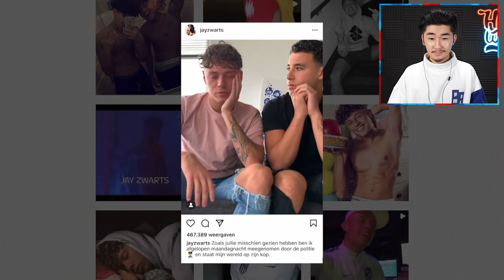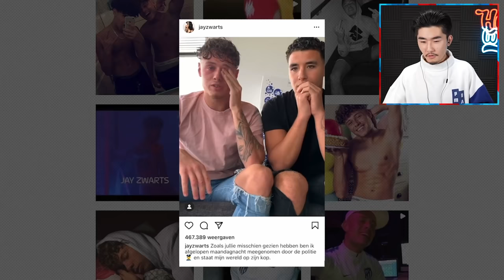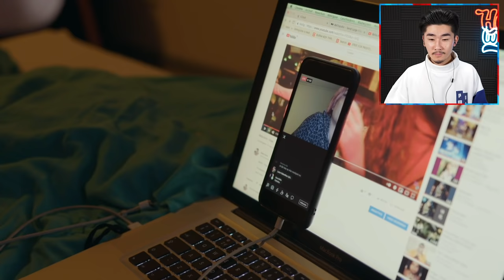MIJN OGEN KUNNEN DIT NIET MEER AAN... 😭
Help aub